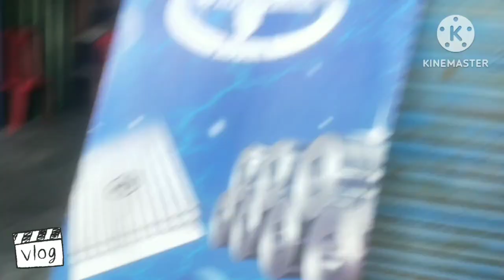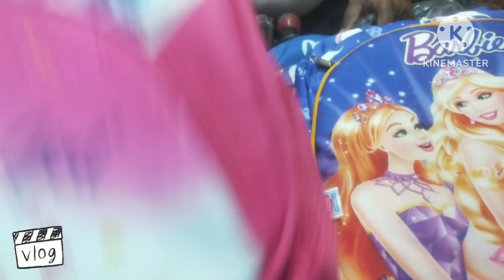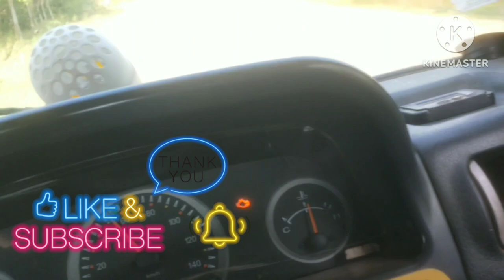Bolero pick up chassis crack|raksam drive vlog